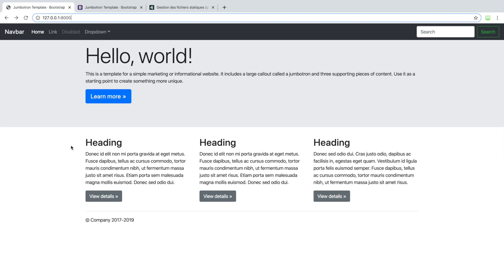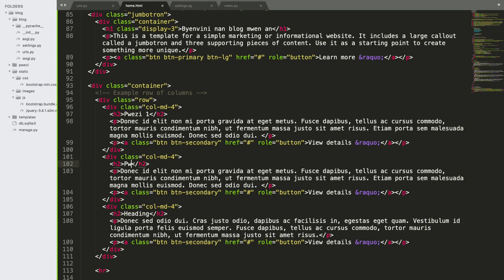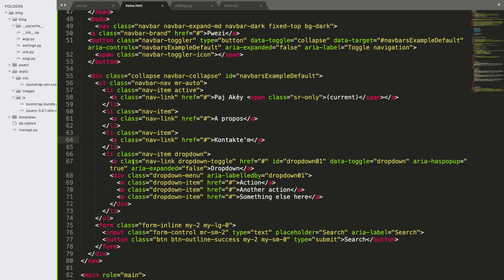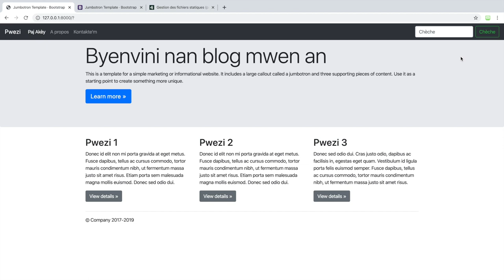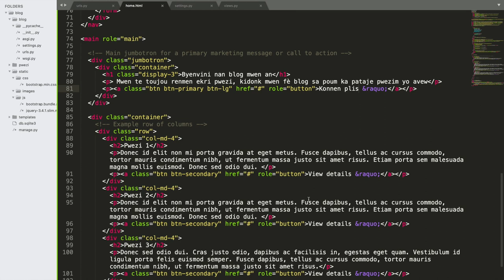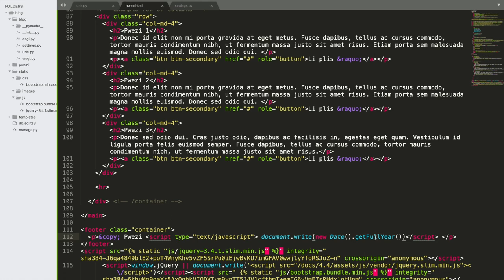Modifye kontni blog la - 8/32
Nan videyo sa, nou pwal chanje kontni blog la epi sèvi ak JavaScript pou otomatikman chanje ane ki nan footer a.